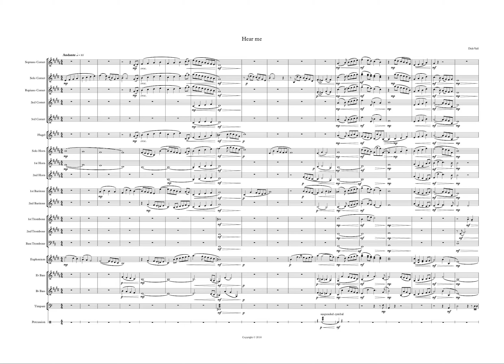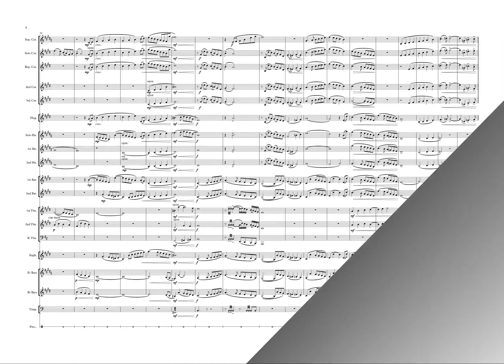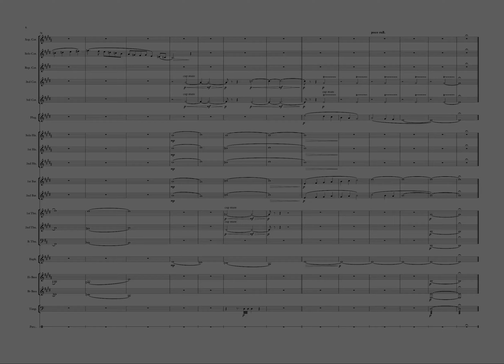Brass Band Sacred Item - Hear Me by Dale Vail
Hear Me composed by Dale Vail - Brass Band Sacred Item, using Note Performer play back.

Hear me was written in 2018, in the style of a brass band sacred item, with Dale’s own passion coloured into the work.

The work explores the different textures of the brass band, sweet melodic lines, and a vast dynamic range. This piece would be the perfect addition to a contest as a hymn tune, or as a passionate, emotional addition to a concert series.